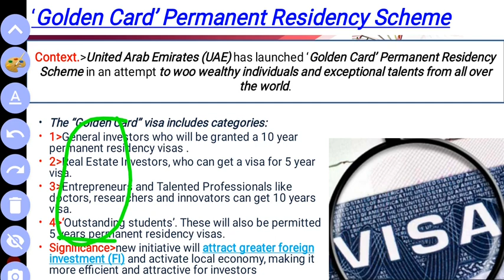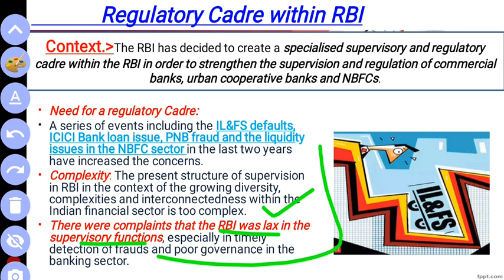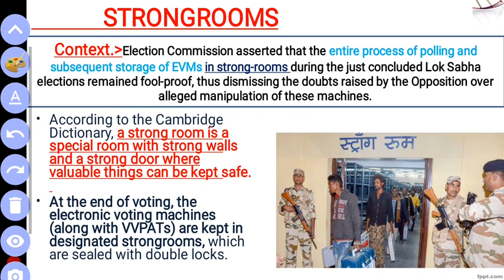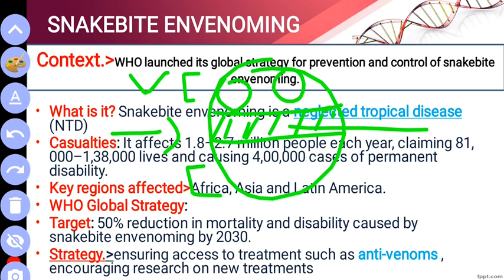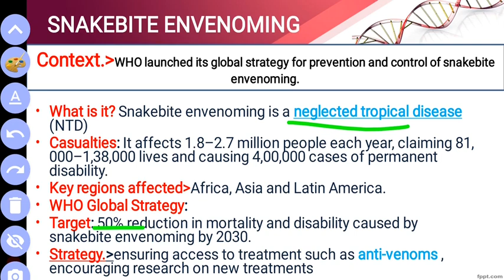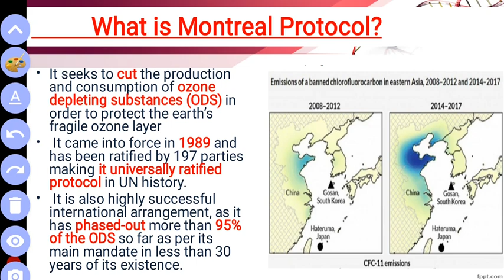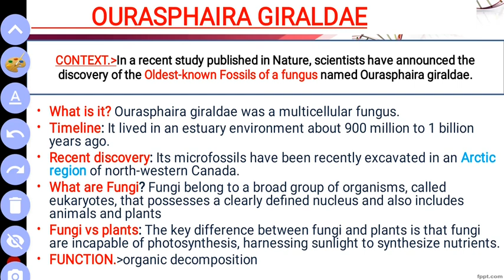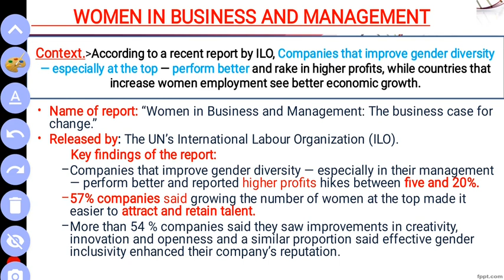24-May-2019 Prelim Booster News Discussion